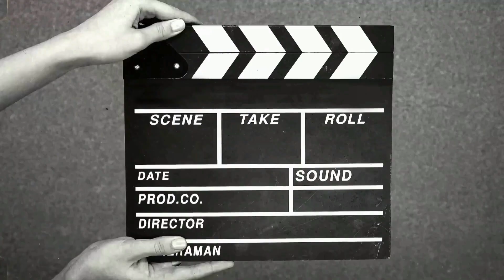𝙏𝙧𝙪𝙘𝙠 𝙍𝙖𝙜𝙖𝙨𝙖 𝙎𝙖𝙣𝙜 𝙇𝙚𝙜𝙚𝙣𝙙𝙖𝙧𝙞𝙨⛔𝘼𝙠𝙝𝙞𝙧𝙣𝙮𝙖 𝘿𝙧𝙞𝙫𝙚𝙧 𝙈𝙚𝙣𝙖𝙢𝙥𝙖𝙠 𝙠𝙖𝙣 𝙒𝙖𝙟𝙖𝙝 𝘼𝙨𝙡𝙞. 𝙀𝙞𝙩𝙨𝙨...𝙖𝙙𝙖 𝙑𝙖𝙧𝙞𝙤 𝙈𝙚𝙧𝙖𝙝 𝙇𝙚𝙬𝙖𝙩.